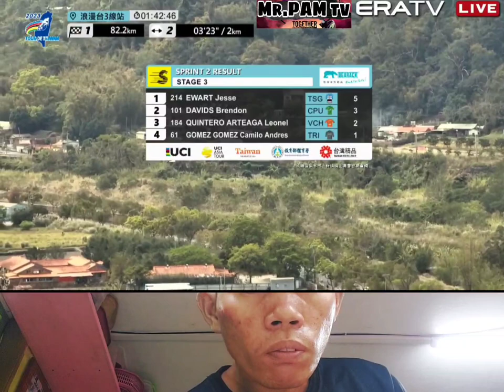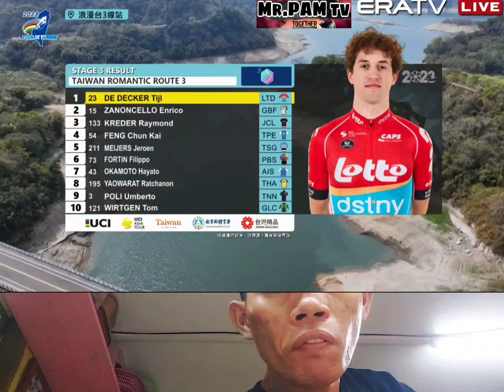PALABAN ang PINOY Stage3 Tour de Taiwan 2023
1st - De Decker Tijl (LTG)
2nd - Zanoncello Enrico (GBF)
3rd - Kreder Raymond (JCL)

Credits to the rightfull owner of this video.This video content does not belong to me. These are just cropted clips on the live coverage of ERATV Youtube channel.